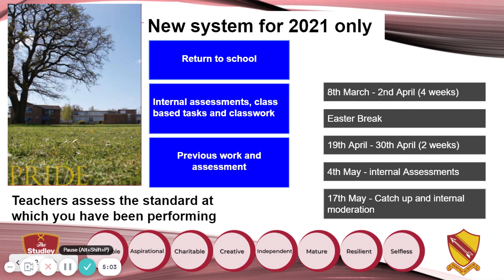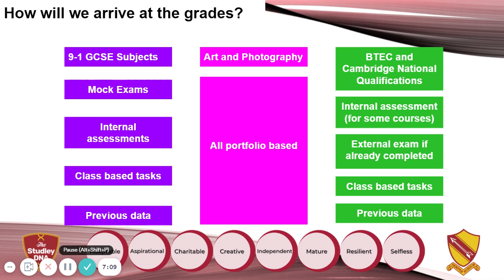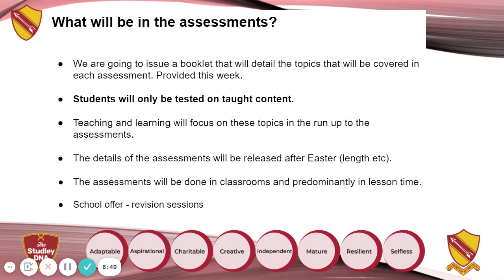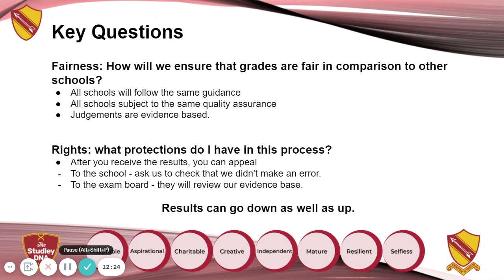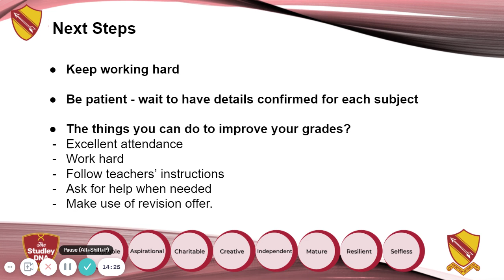Studley High School - Year 11, Internal Assessments. March 2021